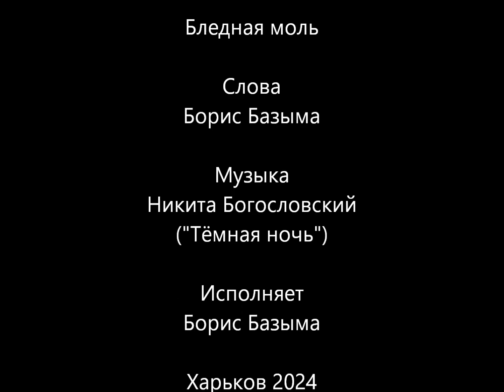Бледная моль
Слова - Борис Базыма;
Текст:
Бледная моль поселилась в палатах Кремля,
Съела все одеянья царя,  им себя возомнила.
“Я – то, что ем! И питаюсь, практически, всем,
Захочу, всё на свете поем!”- о себе говорила.

Верят в неё, даже жизни свои отдают,
Кровью одной она может теперь питаться.
Сколько должно всех погибнуть в смертельном бою,
Чтоб, насытившись вдоволь, могла сыто так улыбаться?

Бледная моль наплодила личинок своих,
И заботливо, тщательно всех по местам рассадила.
Порчено всё ненасытною прорвою их.
Бледной моли в том главный успех, всю страну заразила.

Бледная моль над Россией простёрла крыла
И в Украину пытается тоже вгрызться.
Бледная моль, ты пока что жива и цела,
Но ужасно боишься того, что с тобою случится.